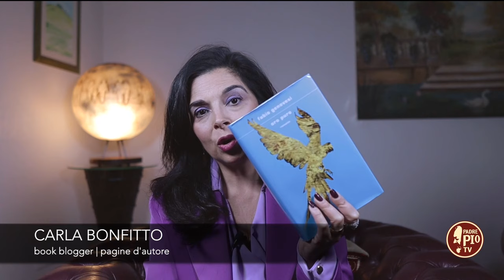“Oro Puro” di Fabio Genovesi. L’angolo di Pagine d’Autore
Carla Bonfitto ci parla di “Oro Puro”, il nuovo romanzo di Fabio Genovesi.